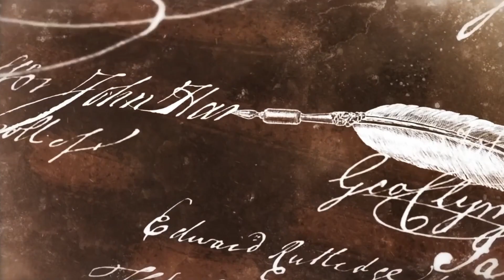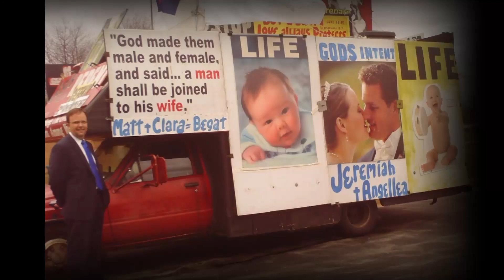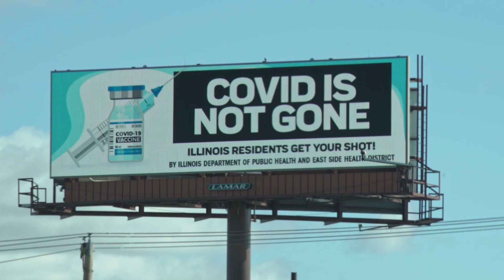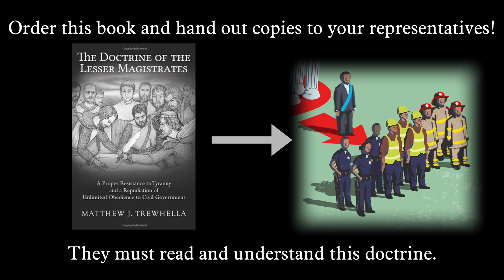The problem with governments...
... is the nature of man, which is why it's important to impart Biblical doctrine unto our magistrates, and re-instill in them the fear of God.

We at Defy Tyrants have been producing videos for years now - and we urge you to subscribe to our Newsletter where you can receive uncensored content as well as action steps on what to do next.

00:00 Intro
00:10 Human nature
00:25 America has been perverted
00:50 Checks and Balances
01:05 Men corrupt themselves with power
01:28 Matt Trewhella history
02:07 The Doctrine of the Lesser Magistrates
02:55 Our times are crucial
03:25 County examples
03:55 Action item